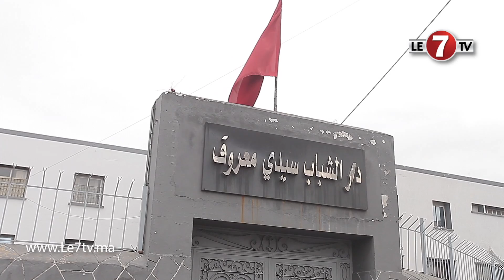أطر وفاعلين جمعويين يعلقون على قرار إغلاق دور الشباب والملاعب الرياضية